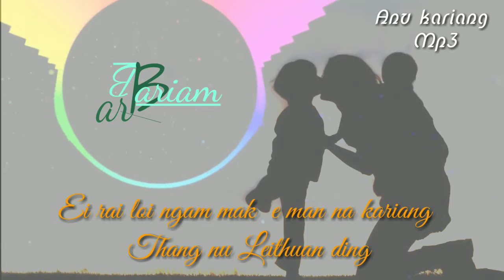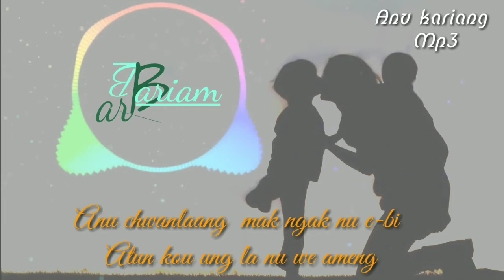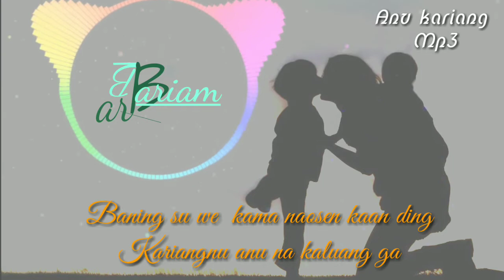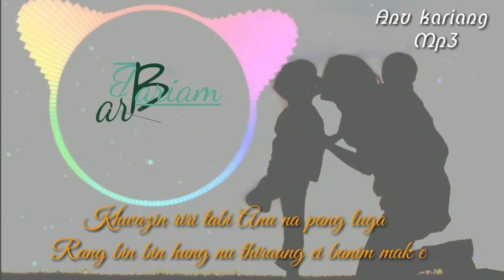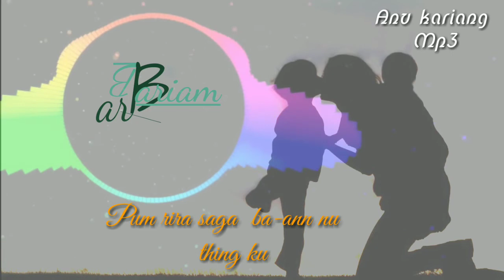Barnabas K Balang _ Anu Kariang (official lyrical video)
Anu kariang is under Lozaanlo audio cd song